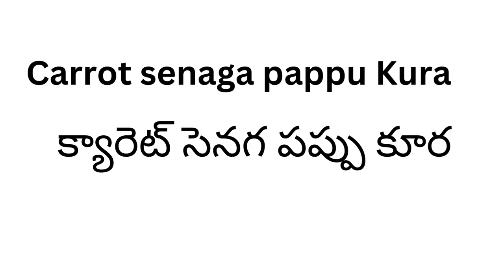ఆరోగ్యకరమైన, రుచికరమైన క్యారెట్ చనగపప్పు కూర ఇలా సులభంగా చేయండి| Carrot Chana dal curry in telugu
In this video, i will show you how to make healthy and tasty yummy Carrot Chana dal curry in telugu.

క్యారెట్ చనగపప్పు కూర ఎలా తైయరు చేయలో చూడండి